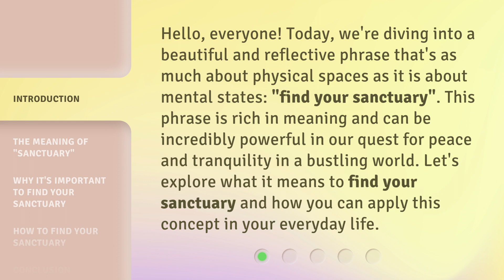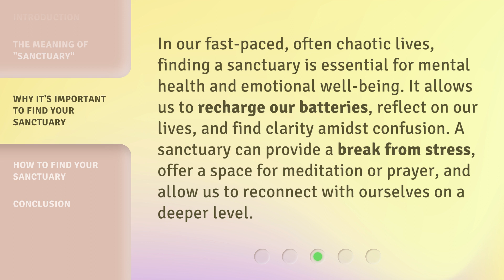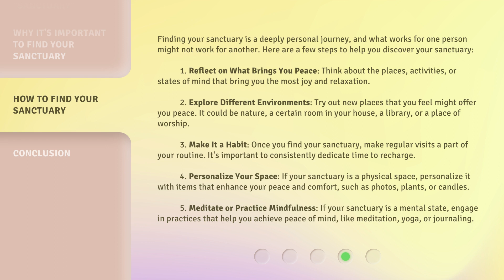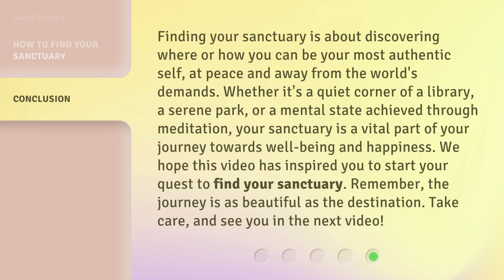Discovering Your Peace: Understanding "Find Your Sanctuary"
Find Your Sanctuary: Discovering Inner Peace • Join us on a journey to discover your inner peace and find your sanctuary in this enlightening video.

00:00 • Introduction - Discovering Your Peace: Understanding "Find Your Sanctuary"
00:36 • The Meaning of "Sanctuary"
01:09 • Why It's Important to Find Your Sanctuary
01:38 • How to Find Your Sanctuary